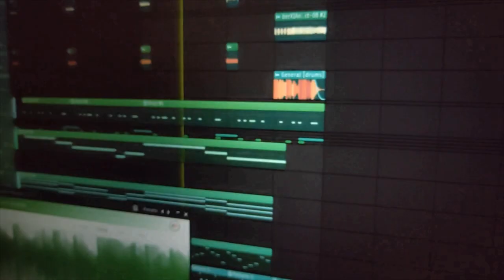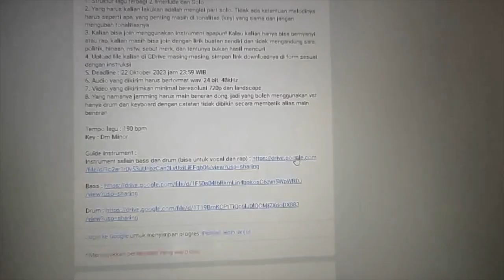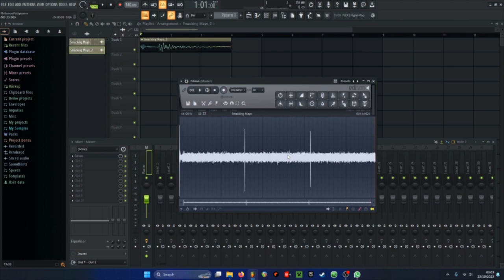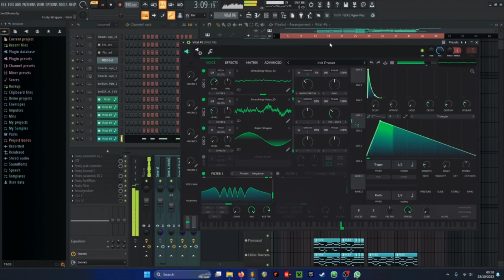jamming with Xia 2 (ft. Mayonnaise)